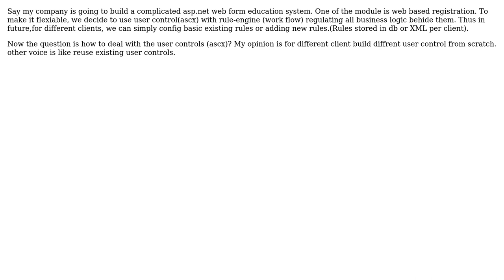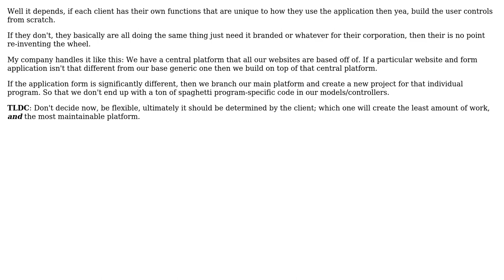multi-clients web application,should I use custom user controls or a common user control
Software Engineering: multi-clients web application,should I use custom user controls or a common user control

With thanks & praise to God, and with thanks to the many people who have made this project possible! You are responsible for your own actions.